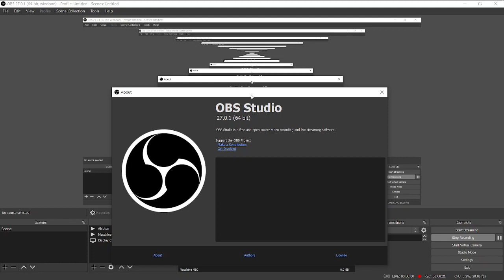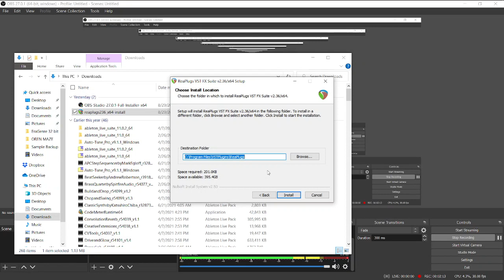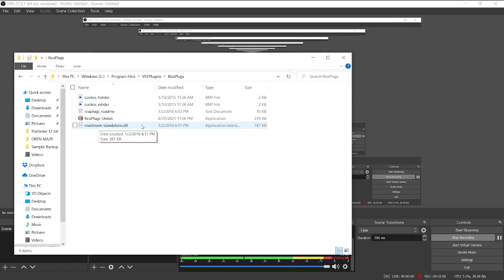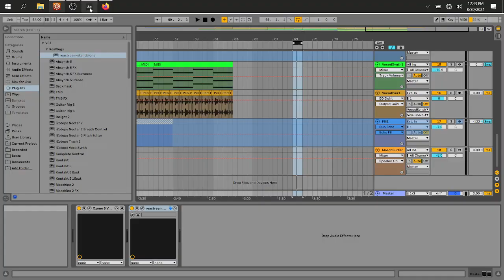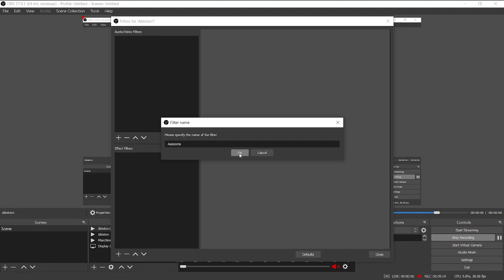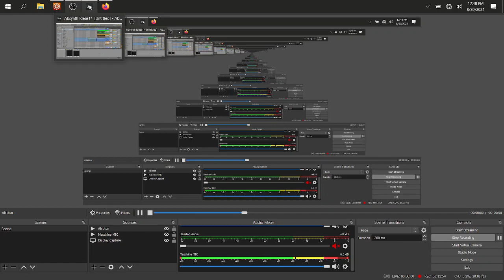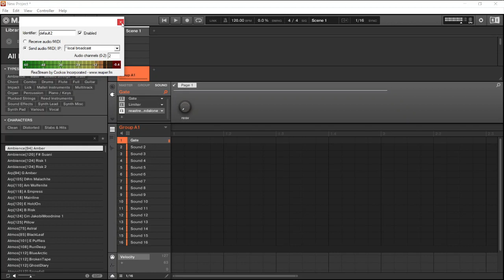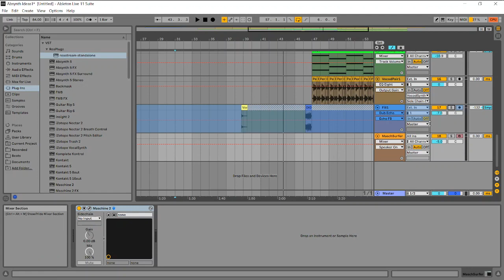Routing Audio From Any DAW To OBS Studio Through External ASIO - Trick To Make ReaStream Work Right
How to properly route audio from any DAW to OBS Studio through an external ASIO audio interface like Komplete Audio 6 while tricking ReaStream and OBS Studio into working right on Windows 10
Ableton Live Komplete Audio 6 KA6 Sound Card Device ReaPlugs Plugin Workaround Trick Solution Free Software Video Create Open Broadcaster Software Work